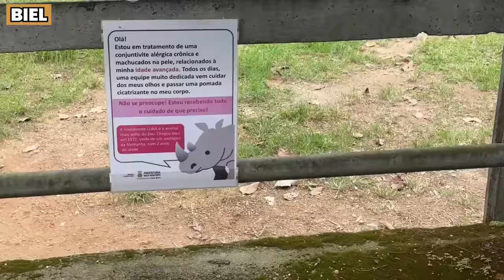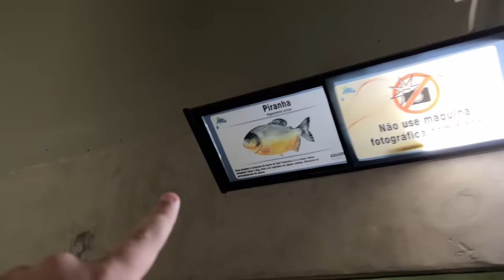BRINCAMOS DE ESCONDE ESCONDE NO ZOOLÓGICO E NÃO FOI UMA BOA IDEIA!